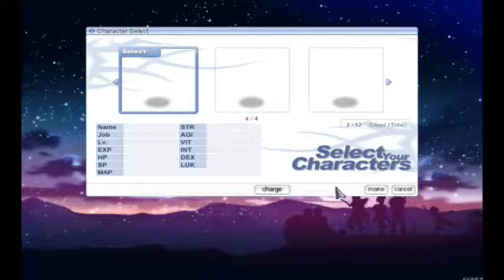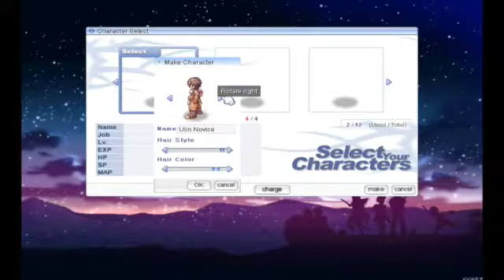Ragnarok Tutorial Cara Mulai Bermain - For Newbie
This video is about Ragnarok Tutorial Cara Mulai Bermain, Tutorial How To Play Ragnarok Online.